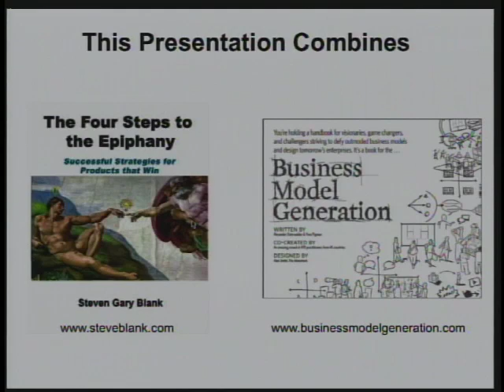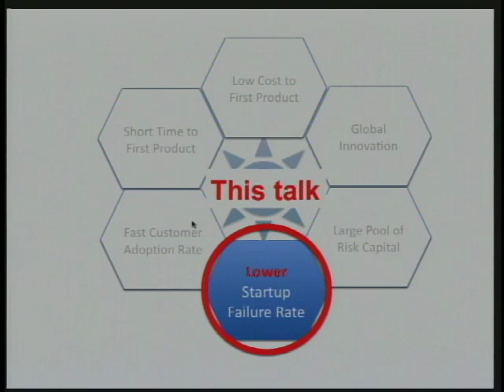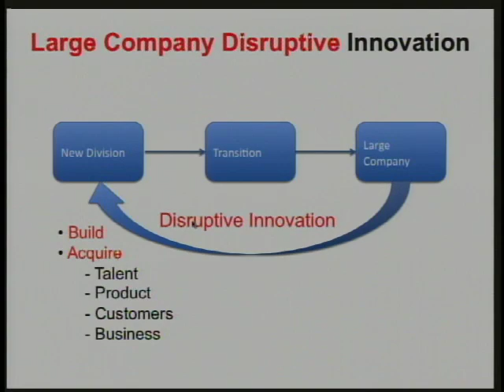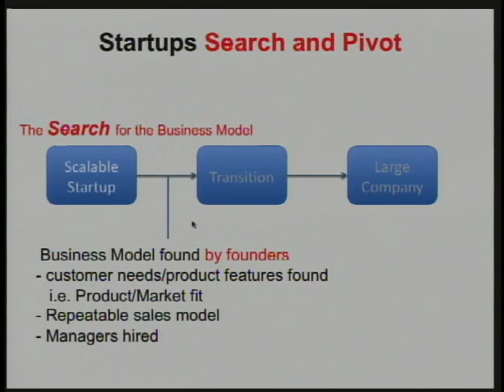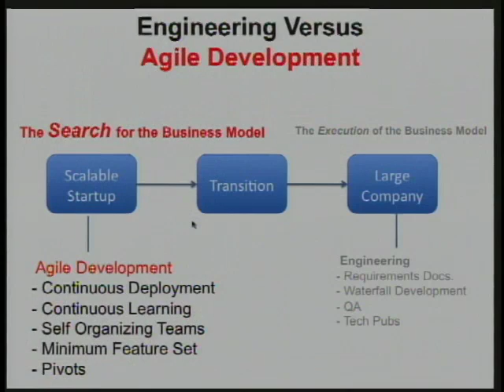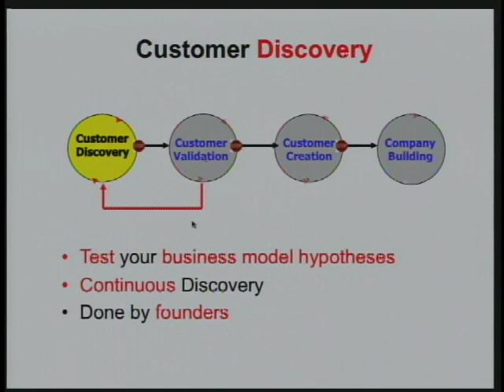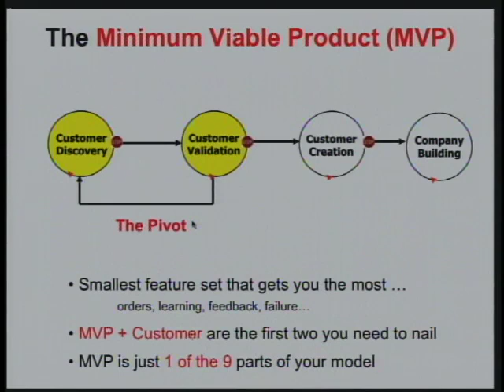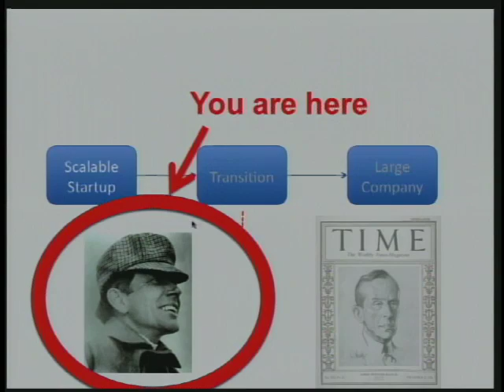Steve Blank: The Democratization of Entrepreneurship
Part of the annual GSB Entrepreneurship Conference.

As traditional barriers to scale erode, product life cycles compress, and the costs of starting a business fall, the opportunities for entrepreneurship have expanded.  Steve Blank, the author of "Four Steps to the Ephiphany" and leading advocate for the "Customer Development" model of entrepreneurship, focuses on the new opportunities and challenges in a world in which entrepreneurship has become democratized.